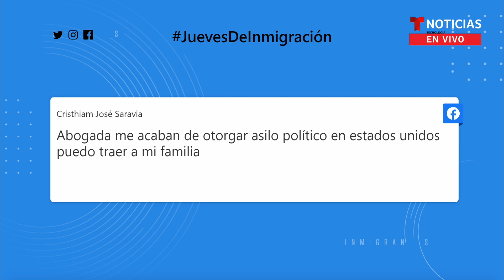Me acaban de otorgar asilo político, ¿puedo traer a mi familia? | Noticias Telemundo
Video oficial de Noticias Telemundo. Una persona que recibe asilo puede incluir a su esposa e hijos menores de 21 años.